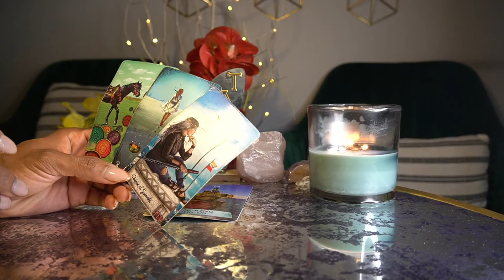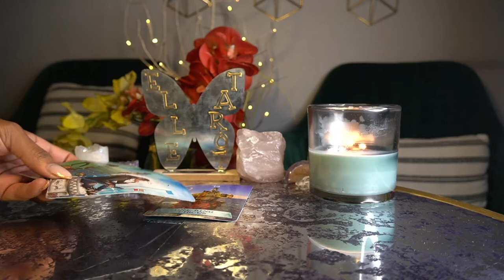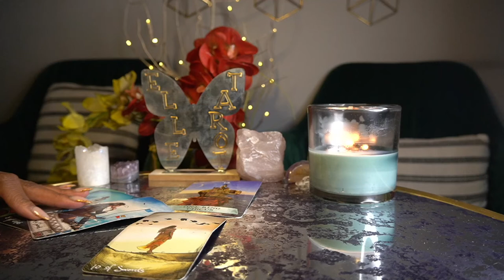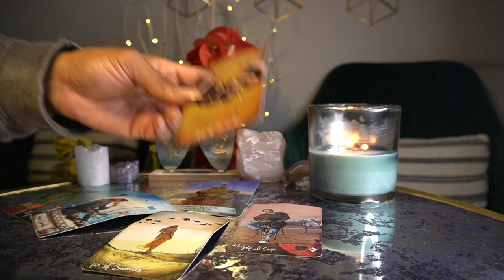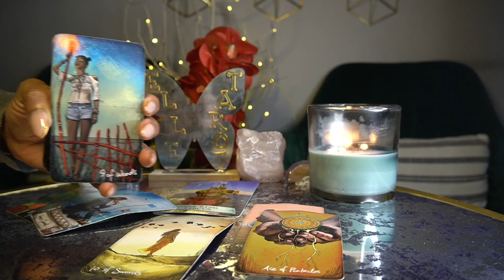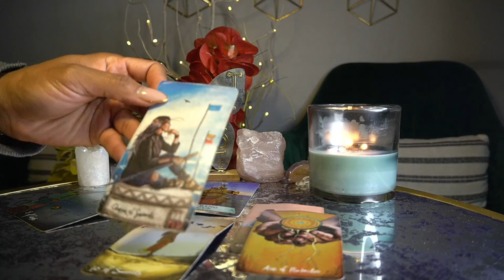LIBRA APR '22 -🗣SET BOUNDARIES AND LET GO!